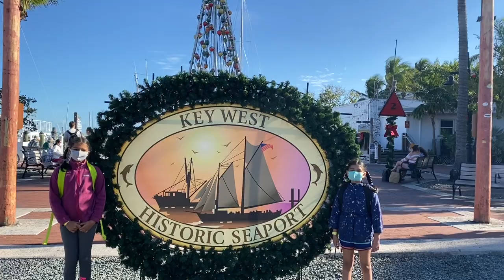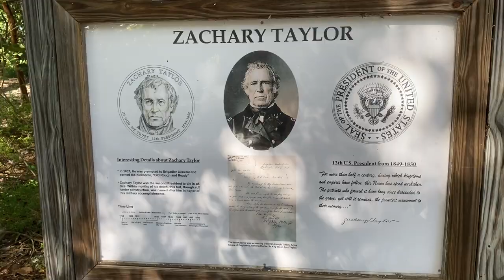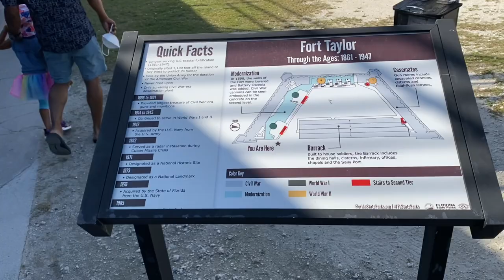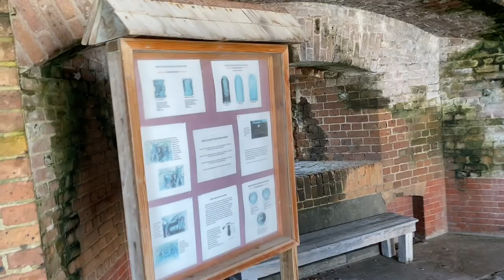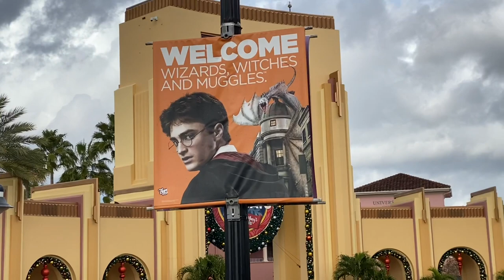Travel VLOG in Tamil | Key West Adventure Trip | Tamil Vlogger | Ride Gone Wrong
In this video shown our travel vlog in Key West Florida vacation trip and fun sports activities